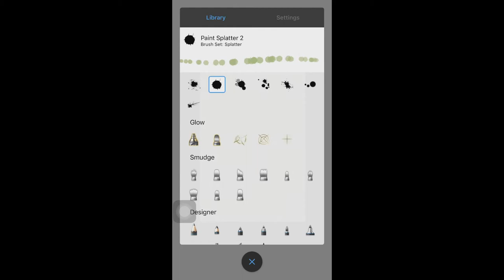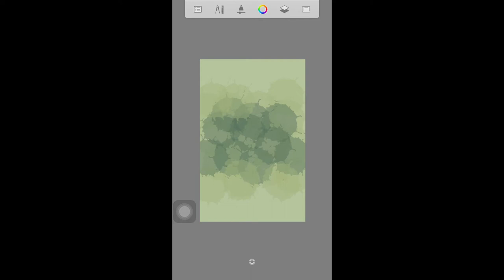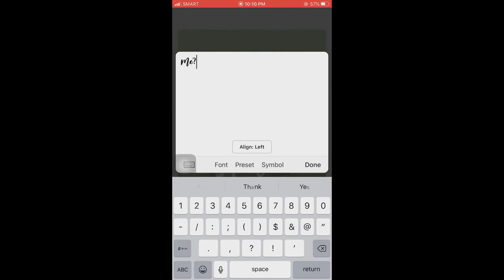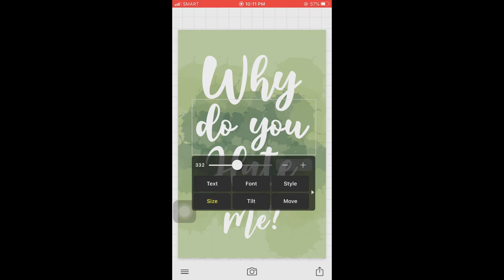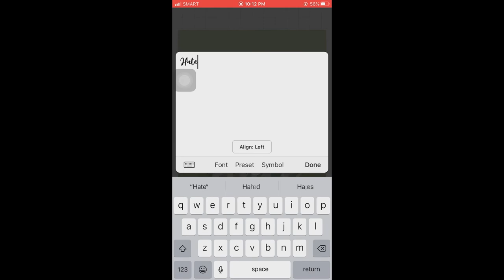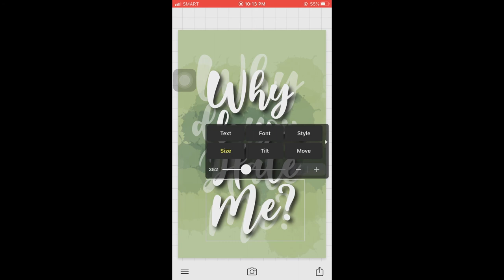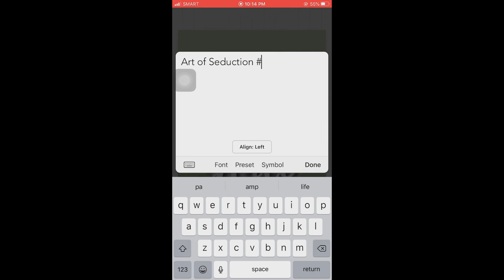How to make Jonaxx’s art of seduction series inspired book cover (part 1)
Hello! New video again, but this type I'm showing to you how to make Jonaxx’s ‘art of seduction series’ inspired book cover. I hope this video can help!

Apps that I have used:
Phonto
Sketchbook

Font:
-Arial Hebrew Light
-Fall in Autumn Regular (Dafont)

Wattpad: Franezzz